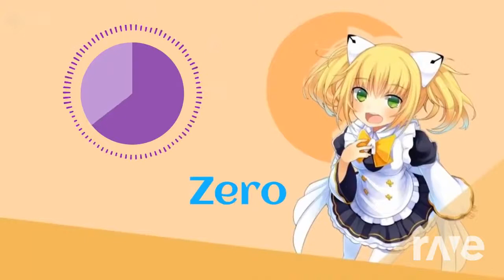Ravemarine mix with H*ntaiz intro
I mix it on rave.dj come and mix some if you want

rave.dj